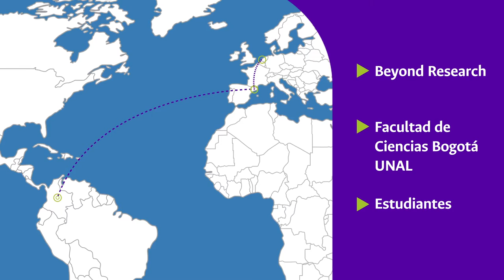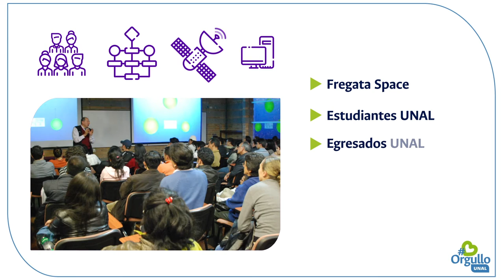OrgulloUNAL | Reconocidos en programa mundial de aceelración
SomosOrgulloUNAL Empresa de EgresadosUNAL "Fregata Space", es reconocida en programa mundial de aceleración 👩‍💻 No dejes ver lo que nos hace sentir